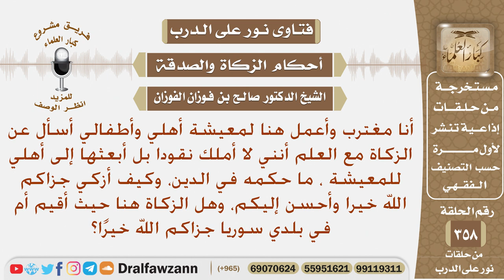أعمل هنا لمعيشة أهلي وكل ما أملكه أبعثه لأهلي فكيف أزكي، وهل أدفع الزكاة هنا أم إلى بلدي؟ الفوزان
نص السؤال: أنا مغترب وأعمل هنا لمعيشة أهلي وأطفالي أسأل عن الزكاة مع العلم أنني لا أملك نقودا بل أبعثها إلى أهلي للمعيشة ، ما حكمه في الدين، وكيف أزكي جزاكم الله خيرا وأحسن إليكم، وهل الزكاة هنا حيث أقيم أم في بلدي سوريا جزاكم الله خيرًا؟
السيرة الذاتية :
للاشتراك في قناة الشيخ صالح الفوزان

رئيس الفريق
لمشروع كبار العلماء